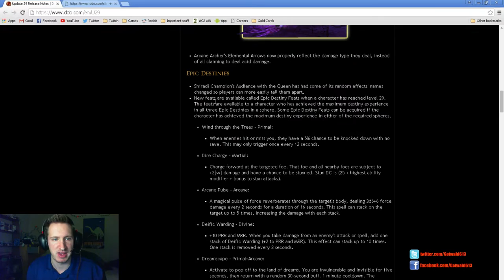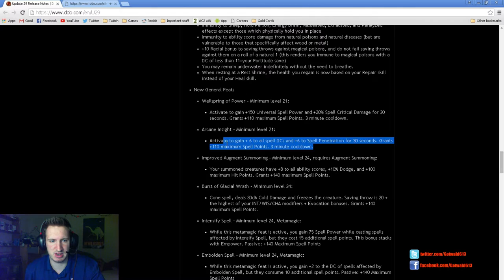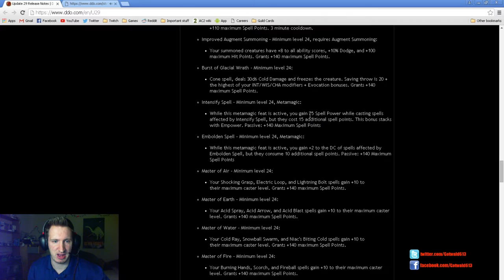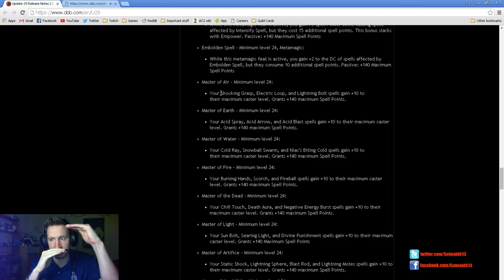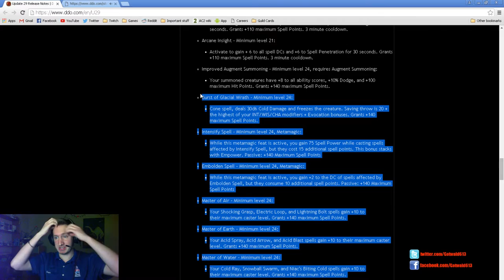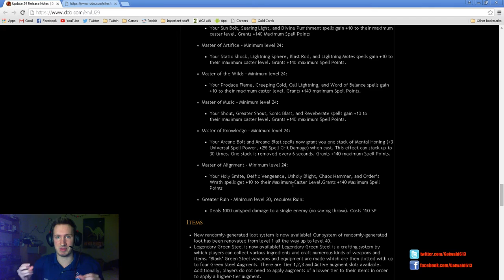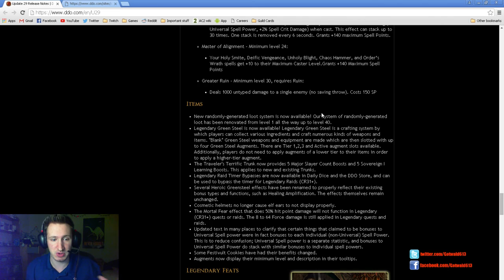DDO U29 Patch Notes Are Crazy!!!!!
The damage is too damn high! That shit is gonna be crazy. Lets get pumped everybody, time for the casters to take their place at the top.